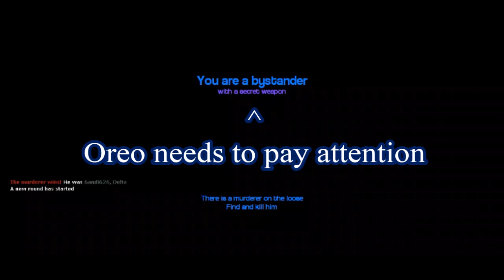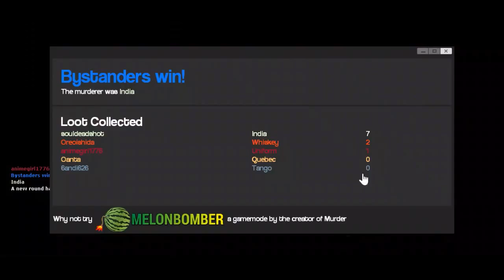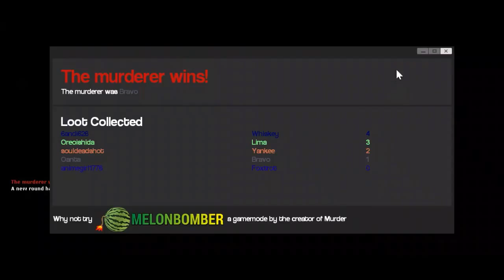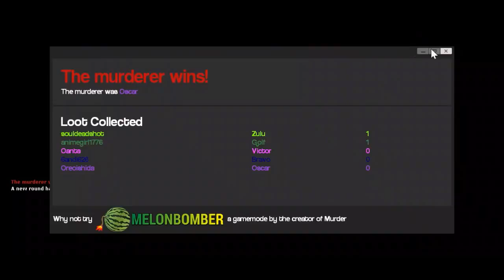Gmod - Murder - Mega Trust Issues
Join multiplayer as we bring you some more great Murder action and this time, trust seems to be a huge problem!  Hope you get some laughs out of this one!

Get gmod on steam today to join in on the fun!